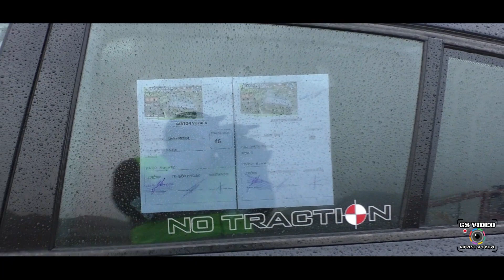Formula Driver Grobnik 22 | Igor Lisica | Bmw